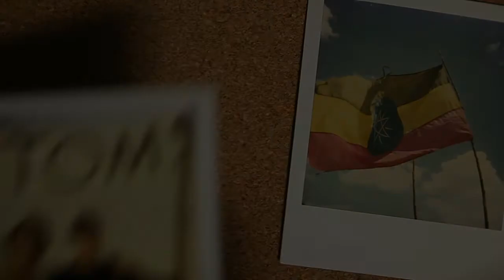Tabitha Simmons pour TOMS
Fondée en 2006 par l'américain Blake Mycoskie à la suite d'un voyage en Argentine et d'une rencontre avec des enfants défavorisés n'ayant jamais eu de chaussure, TOMS est une marque de souliers éthique. Ayant pour crédo d'offrir des chaussures à un enfant dans le besoin à chaque paire achetée, TOMS invite pour sa toute première collaboration, la créatrice Tabitha Simmons. Ancienne collaboratrice d'Alexander McQueen installée à New York depuis son mariage avec le photographe Craig McDean, Tabitha Simmons a imaginé dix modèles de souliers inspirés de l'espadrille, modèle cher à TOMS. Une collection capsule lançée pour les fêtes et composées de quatre chaussures pour enfant et six pour femme qui se parent de différents patchwork de tissus façon foulard à pois, rayés ou imprimé cachemire. Découvrez en exclusivité pour Vogue.fr la vidéo célébrant le lancement de la collection TOMS+ x Tabitha Simmons disponible en ligne sur TOMS.fr et chez Colette le 7 novembre prochain.